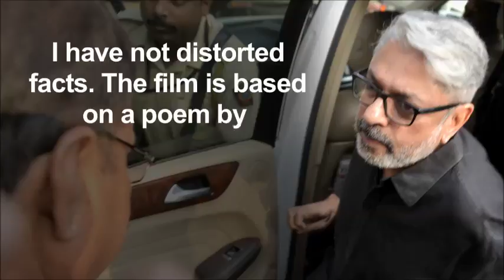'Padmavati' row based on rumours: Bhansali tells Parliamentary panel all about nagpurinfo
'Padmavati' row based on rumours: Bhansali tells Parliamentary panel